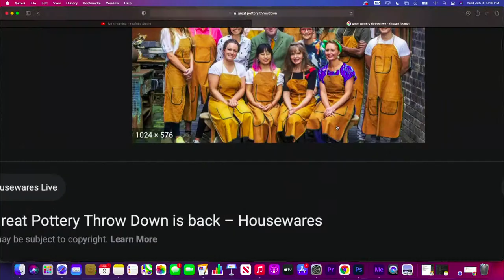"Coming Out Clay" - Checking In Podcast (Ep. #67)